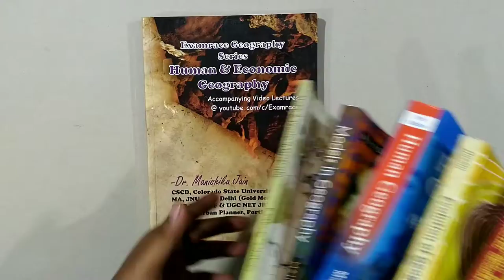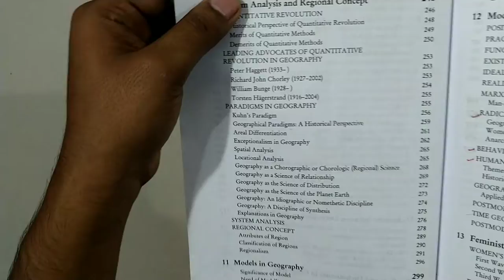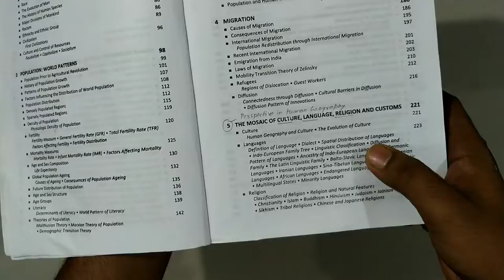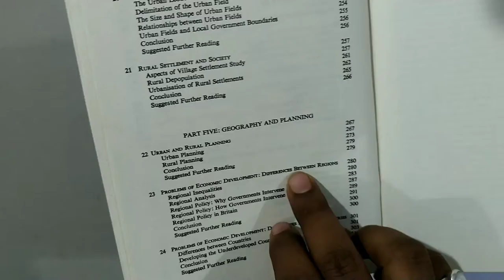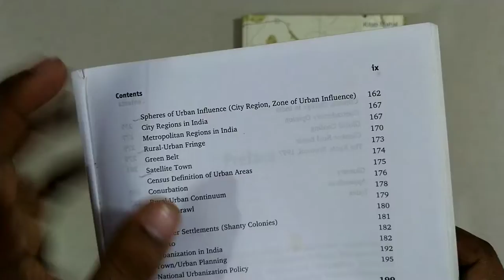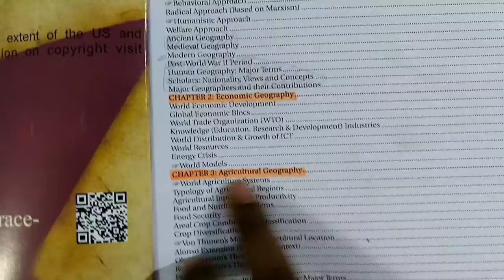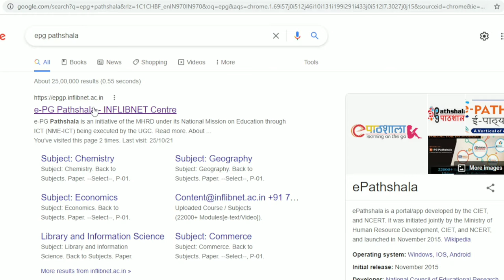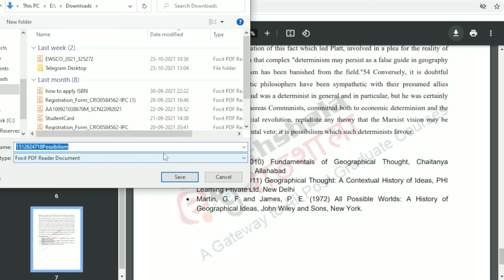HUMAN GEOGRAPHY UPSC || Geography Optional || Complete Book Resource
This video is about GEOGRAPHY OPTIONAL- Human geography Book.
which book contain which topic of human geography syllabus.

Topic & Sub-topic wise Geography Optional Past Year Question Book.

You can have this book (pdf) just for ₹29/- only (3rd edition - 2022)

This book (pdf) will help you in understanding the pattern of questions that has been asked in geography optional since 1986 till 2022.

In this book (pdf) the questions has been arranged Topic wise & inside Main topic questions are again arranged subtopic wise.

The questions are arranged strictly according to UPSC Geography Optional Syllabus.

To know more a sample file is also provided in Telegram Channel👇

(Copy this link and search in telegram)